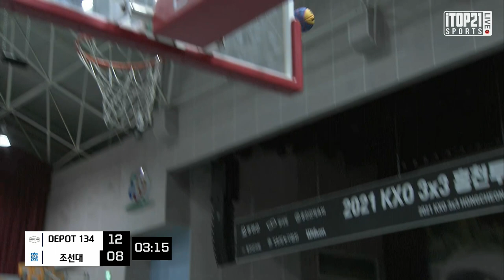H/L ㅣ 2021 KXO 3X3 LEAGUE & TOUR ㅣ DEPOT 134 vs 조선대 ㅣ KXO리그 C조 예선 - 홍천체육관A코트 – 2021.7.3